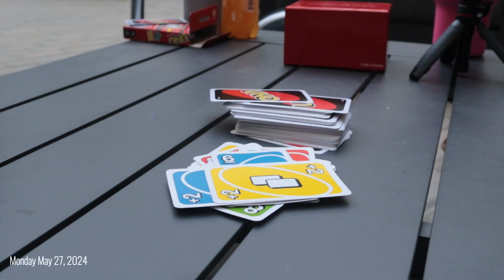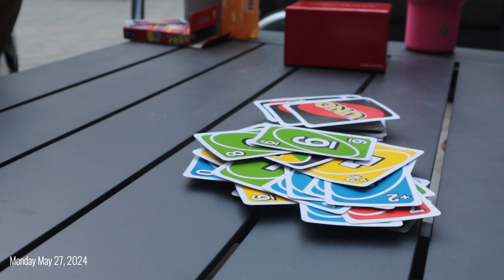MINI VLOG 🌷 | was barry’s worth it ???, job searching … still, dog sitting | SABRINA DANIELLE